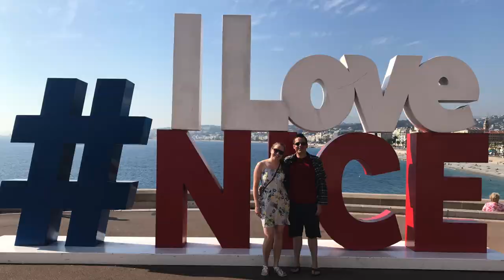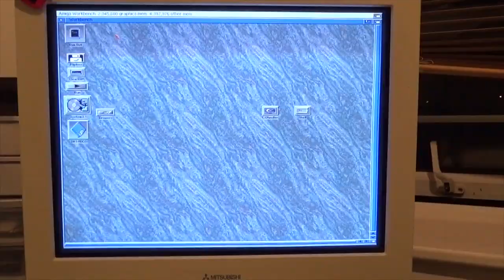Amiga 3000 System Overview and Upgrades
I've just got my hands on a Commodore Amiga 3000 workstation from 1990.  What will I use the machine for and what are my plans to upgrade and restore it?